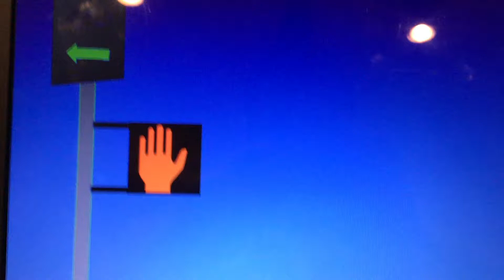2020 2nd Anniversary Leo421 2nd Video Trailer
2 Years ago today was the day I joined YouTube so you will see this trailer in my new coming up videos!